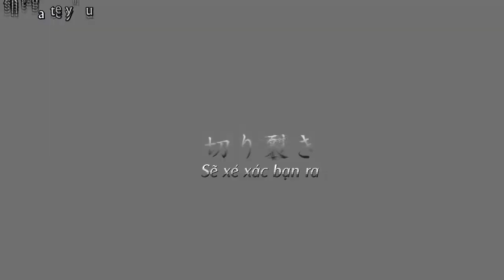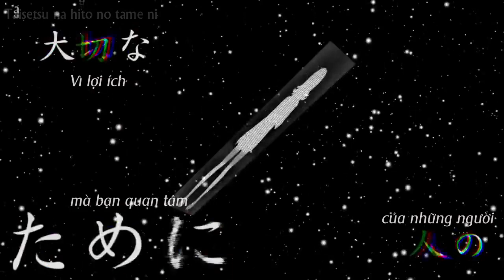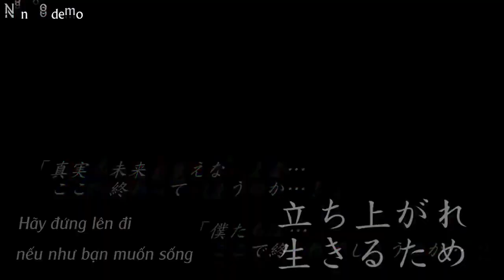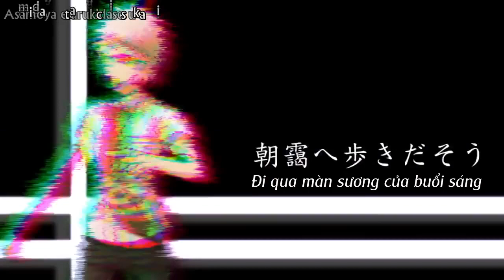【Danganronpa MAD】NEXT STAGE - Megumi Ogata _ [ Vietsub ]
Song: NEXT STAGE

Vocal: Megumi Ogata

Anime: Danganronpa

Translate by: Kaido Sasaski